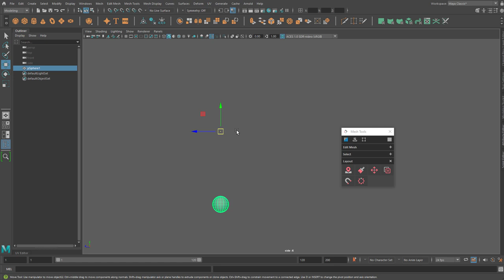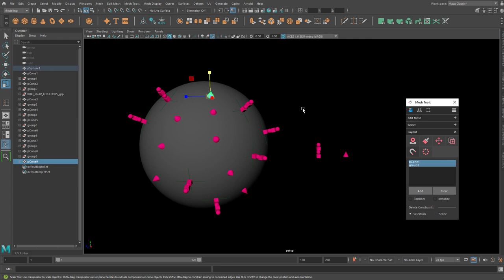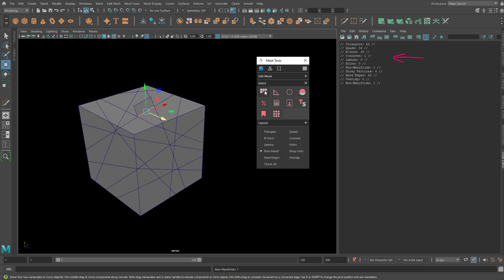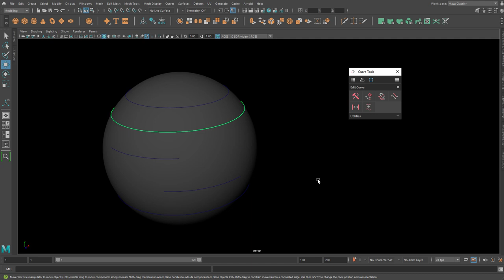RS Build Kit 2.0 - New Features Trailer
Compact Python tool for Autodesk Maya that offers powerful mesh, selection, layout, import, export and curve operations. Version 2.0 is an expansive upgrade with many new tools and numerous enhancements for previous functions.

License.

Timestamps
00:00​ Introduction
00:05​ Interface
00:15 Radial Duplicator
00:31 Optimized Quad Fill
00:40 Select By Pattern
00:57 Snap To Components
01:08 Transform Randomizer
01:21 Selection Sets
01:52 Instance Support
02:01 Convert Instances
02:07 Select By Topology
02:24 Curve Tools: Rebuild By Length
02:36 Curve Tools: Snap Origin to Surface
02:42 Curve Tools: Equalize Direction
02:57 Curve Tools: Convert Edges
03:05 Curve Tools: Extruder - Maya 2022
03:15 Curve Tools: Extruder - Maya 2020 and below
03:20 New and updated tools overview / Documentation Link
03:22 Where to get the tool